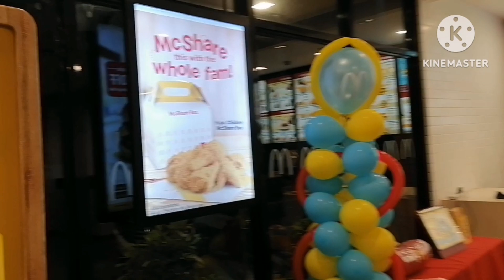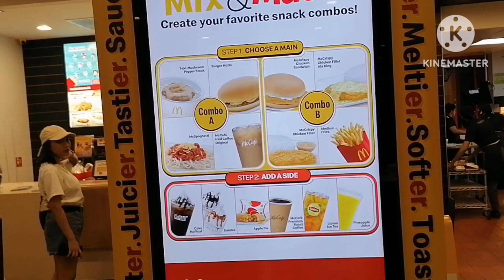Late night snacks and roadtrip with my family 😋